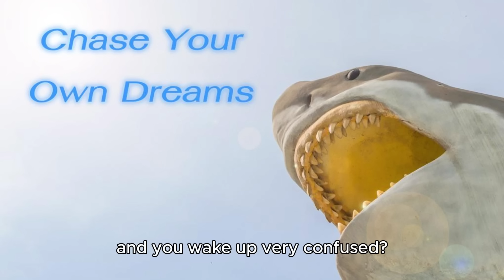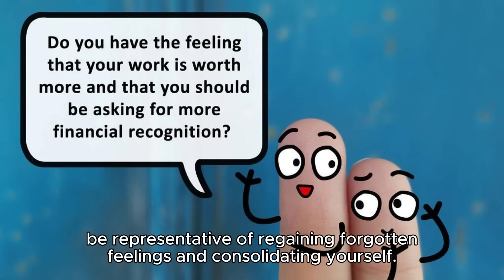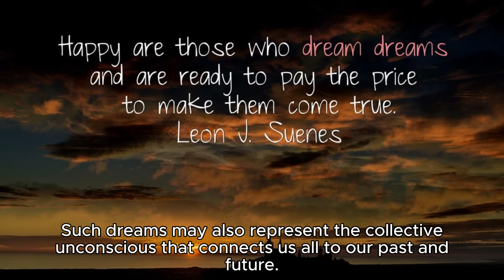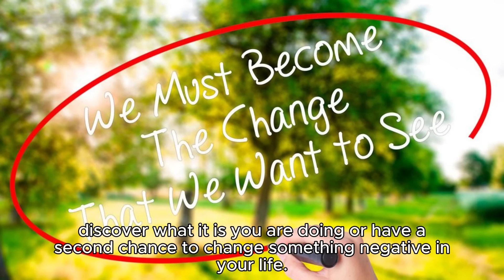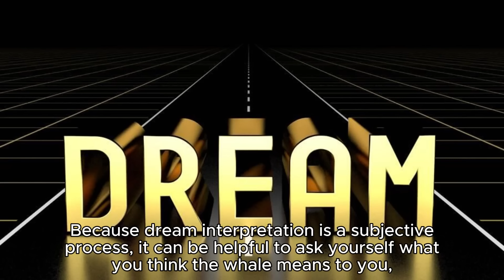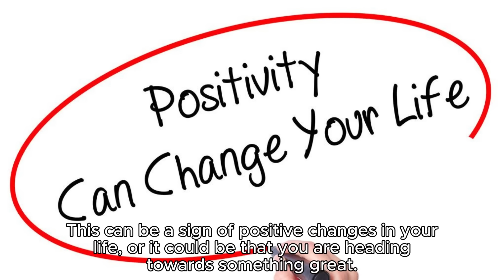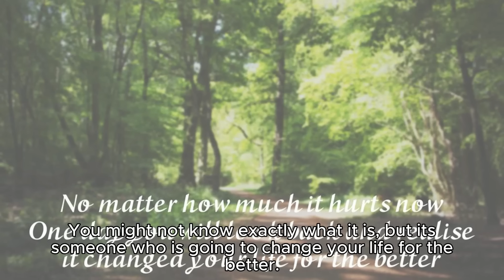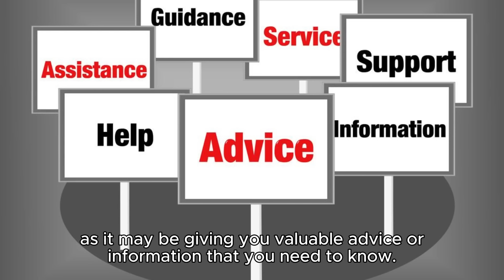Dreaming of Whales: Explained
Here is the video that will tell you why whales showed up in your dreams and possible messages trying to tell you.